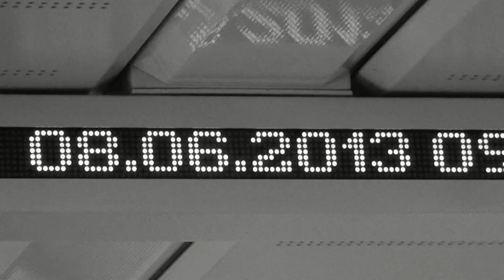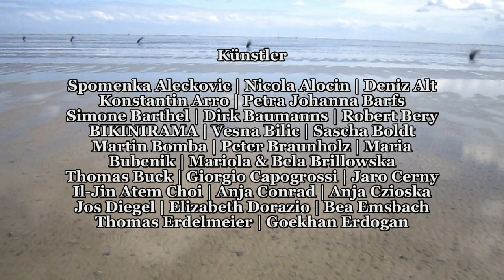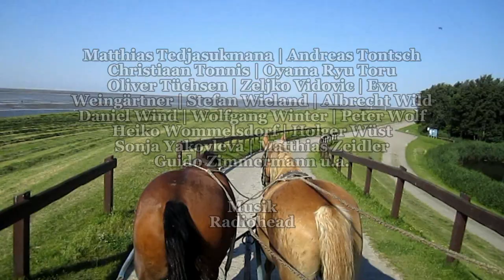Kunstverein Familie Montez | Wurzeln weit mehr Aufmerksamkeit widmen (2) | Hamburg | 2013